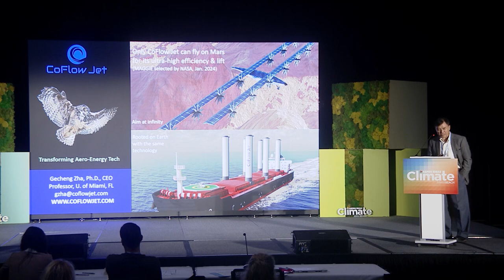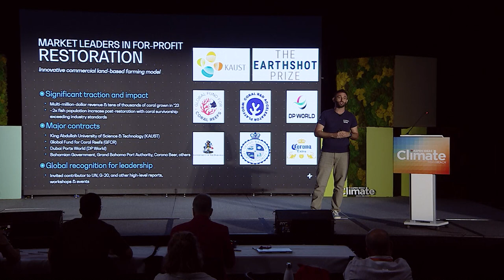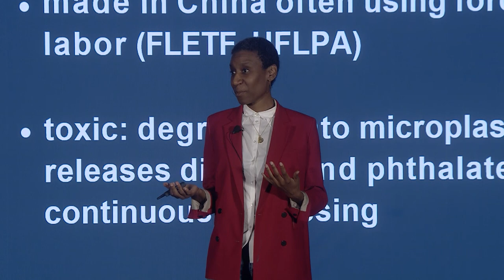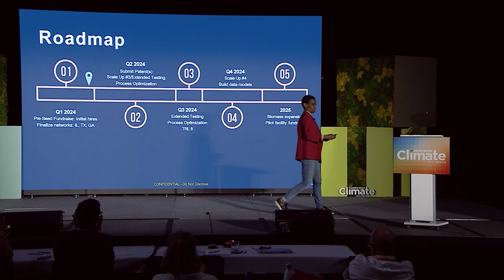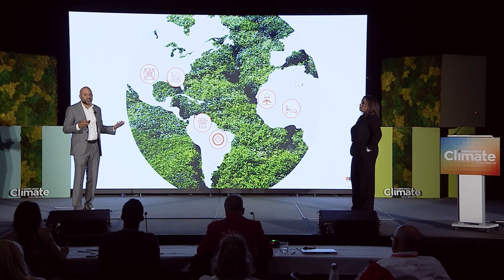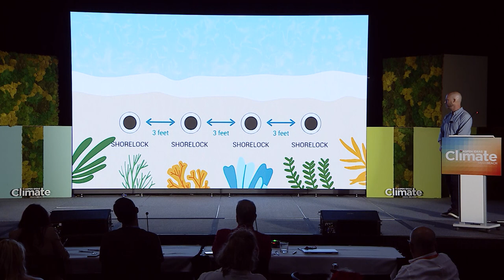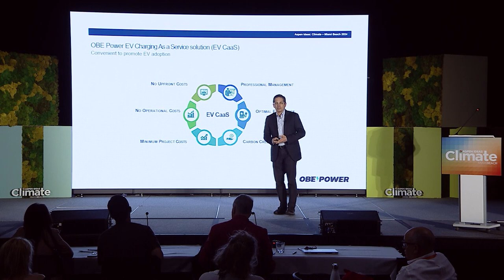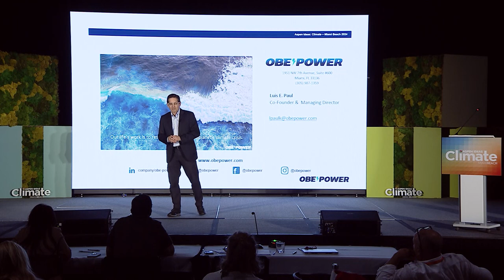Climate Solutions Showcase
The Climate Solutions Showcase will highlight a diverse set of early stage entrepreneurs sharing their climate solutions.  They'll do so with fast paced pitches targeted at investors, potential clients, colleagues and anyone interested in climate tech.

Now in its third year, Aspen Ideas: Climate is co-organized by the Aspen Institute and the City of Miami Beach. In addition to plenary sessions, breakout discussions, announcements, and private roundtables, the event features a tech expo and career fair, a climate solutions showcase, a public arts program, and excursions.